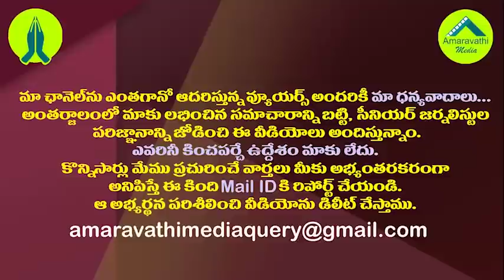ఏపీ ప్రజల్లో ఒక్కసారిగా ఏమిటీ మార్పు..జగన్ ఆశయం ఇలా నెరవేరుతోందా||Liquor sales down in AP